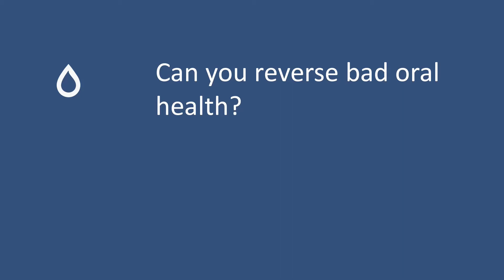Can you reverse bad oral health? - Video #128 - Periosciences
Amazon Storefront:

1- Dental Gel

2- Mouthwashes

3- Toothpaste

4- Oral Care